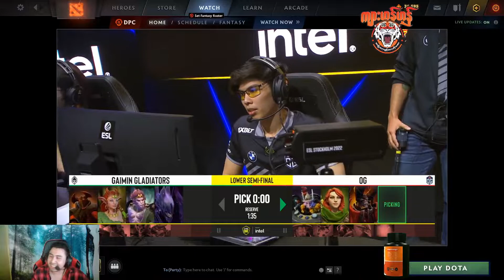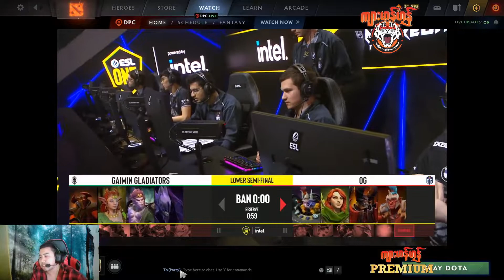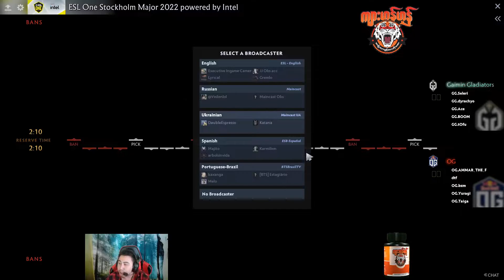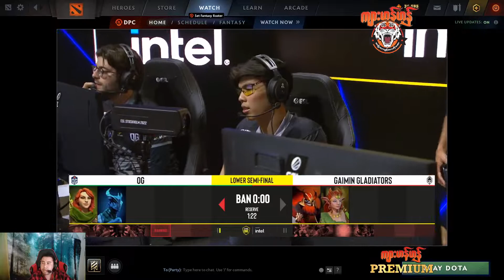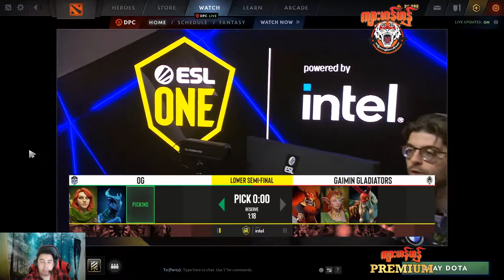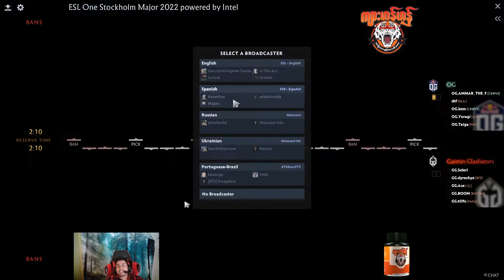Boyka Gaming - OG Vs GG Bo3 (OG လုံး၀ တဖက်သက် Cast မယ်ကြည့်ရဲမှကြည့်ကြပါ)